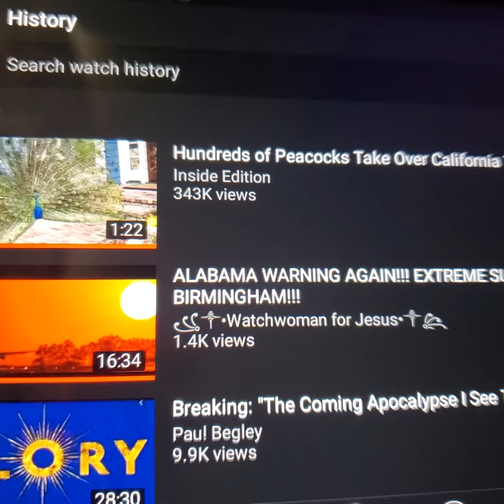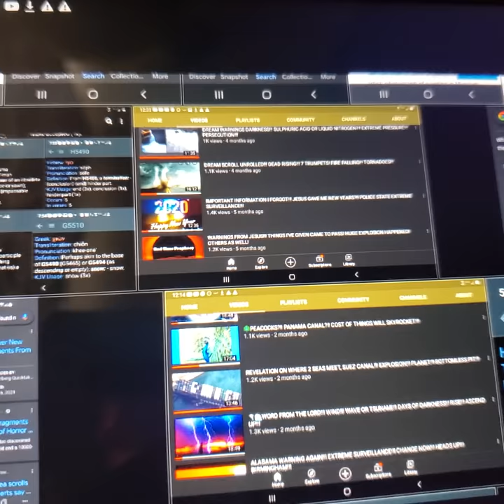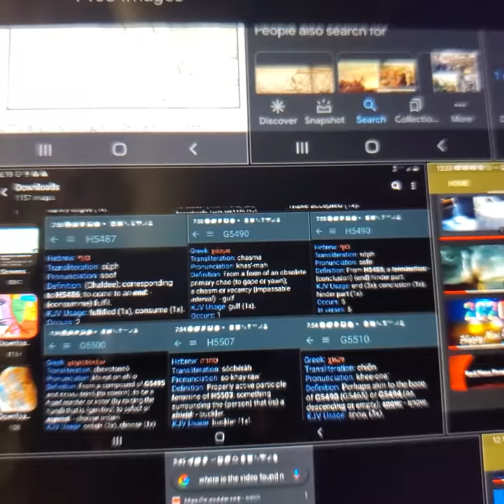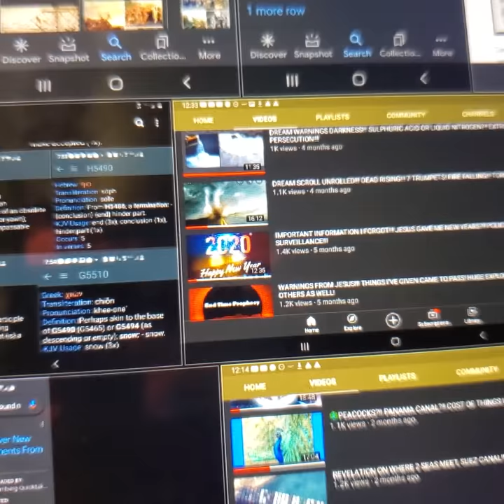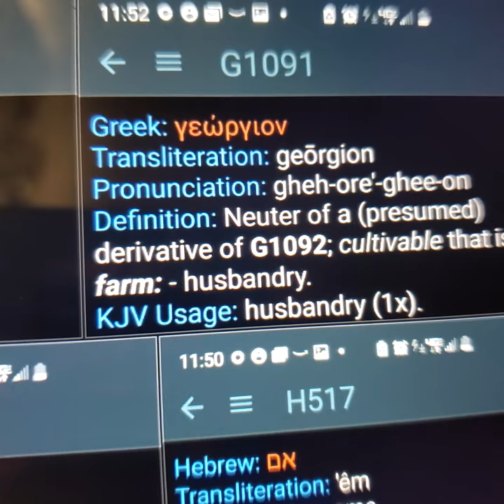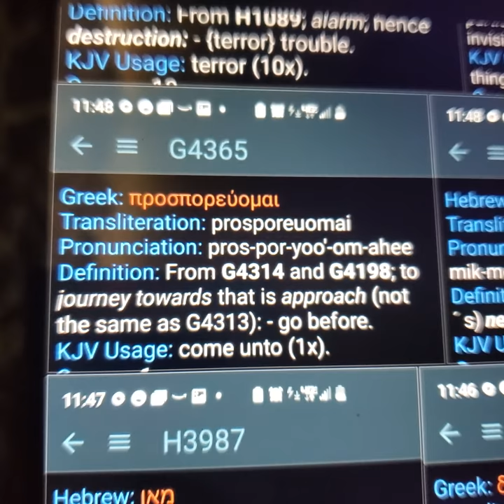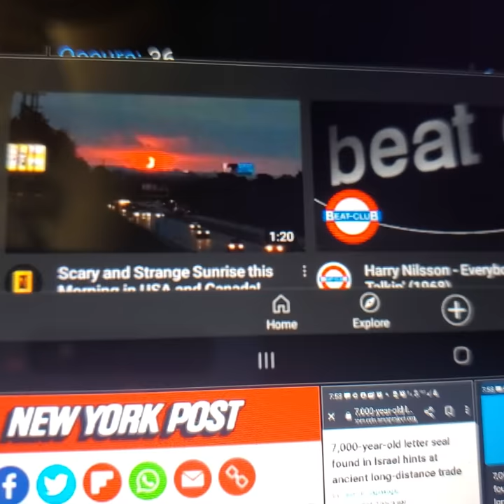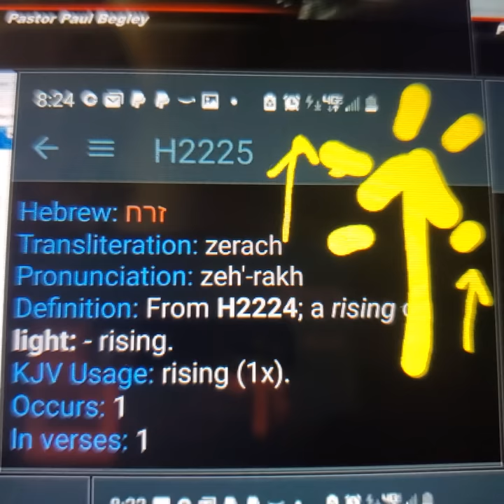⚠️PROPHECY FULFILLED!!! DELTA?!! GULF!!! AMERICA'S REAL BIRTHDAY!!! GIANTS!!! BOSTON MASSACRE?!!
PEACOCKS AND SCROLL UNROLLED FULFILLED!!! AMERICA'S REAL BIRTHDAY ACCORDING TO GOD!!!
IF YOU NEED A BIBLE OR FEEL LED TO HELP ME BY DONATION, PLEASE USE THE FOLLOWING INFORMATION...
letters or cards can be sent to..
Love and Prayers in Jesus name guys!💞 Thank you to all that help me!💖